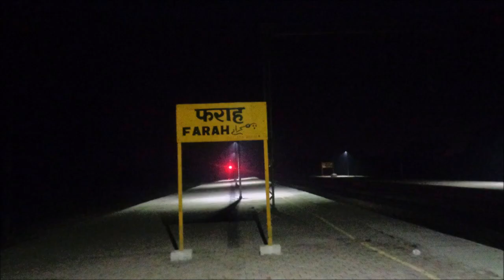Night Railfanning on Delhi - Agra Route || Bengaluru Rajdhani || Yesvantpur Duronto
Night Railfanning at Farah. !!
Agra Delhi Route || High Speed Captures.
Train Captured :
12622 NDLS - MAS Tamil Nadu Express
12722 NZM - HYB/VSKP Dakshin Express
12721 HYB/VSKP - NZM Dakshin Express
11057 CSMT - Amritsar Express
14623 CWA - DEE Patalkot Express
22456 Kalka - SN Shirdi SF Express
11058 Amritsar - CSMT Express
22181 Jabalpur - NZM SF Express
12919 INDB - SVDK Malwa Express
22167 SGRL - NZM SF Express
12447 MKP - NZM Uttar Pradesh Sampark Express
12779 VSG - NZM Goa SF Express
12406 NZM - BSL Gondwana Express
22691 SBC - NZM Rajdhani Express
12177 MTJ - HWH Chambal Express
01708 Atari - Jabalpur Special
12615 MAS - NDLS Grand Trunk Express
12155 HBJ - NZM Bhopal Express
12213 YPR - DEE Duronto Express
12405 BSL - NZM Gondwana Express
12723 HYB - NDLS Telangana Express